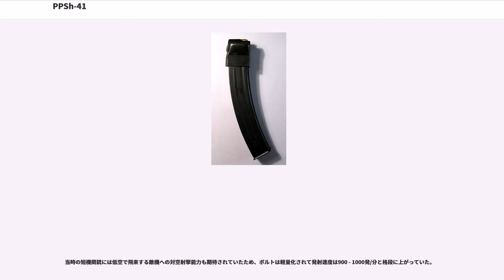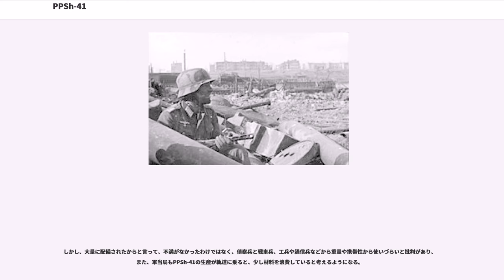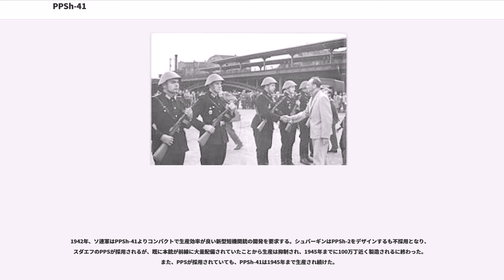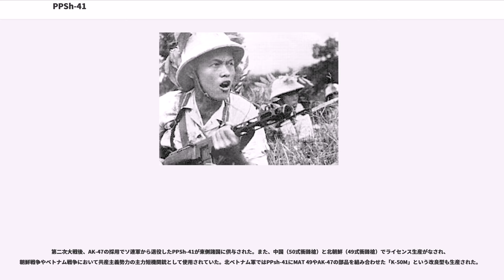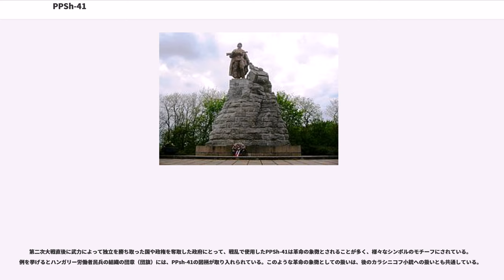PPSh-41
ソ連・ロシアの小火器
#7.62mm銃

PPSh-41（ペーペーシャ・ソーラクアジーン、）とは、第二次世界大戦時にソビエト連邦（以下「ソ連」と表記）で使用された代表的な短機関銃である。

正式名称は「」。バラライカあるいはマンドリンの異名でも知られる。

1939年11月、ソ連軍はフィンランドに侵攻し、冬戦争が勃発した。だが、ソ連はフィンランド軍を相手に大苦戦し、特に小部隊でスキー武装したフィンランド軍がソ連軍補給部隊に仕掛ける一撃離脱戦法に悩まされる。彼らの装備していたKP/-31のような短機関銃は、近距離における瞬発火力が、小銃よりずっと高かった。また銃身が短い分、森林のような場所での取り回しも良かった。

この戦いにより近接戦闘時の短機関銃の有効性を再認識したソ連軍は、同年2月に生産中止になって兵器庫にしまい込まれていたPPD-34/38を慌てて引っ張り出し、同年12月にPPD-38の増産を決定した。

1940年、改良型のPPD-40を開発・生産するが、依然として非常に重く、鍛造部品を削り出す大量生産に不向きな製造工程は変わらなかった。そこでソ連軍は大量生産の可能な短機関銃の開発を求めた。

銃設計技師のゲオルギー・シュパーギンはPPD系短機関銃を徹底的に分析し、これをより近代的な生産方式で製造することを考え、1940年9月にプロトタイプを軍に提出。同年10月に、シュピタルーニとの競争試作に勝利し、同年12月に砲兵総局局長のソ連邦元帥グリゴリー・クリークからPPSh-41として制式採用する旨が伝えられた。

PPSh-41は依然としてPPDから使用されていたドラム型弾倉（後に箱型弾倉が登場）・木製ストックを採用しているものの、各所に新機軸が加えられている。

レシーバ（機関部）はドイツのMP18と同じく上下2分割構造であり、メンテナンス時には銃身基部にあるヒンジを軸に中折れ状態に分解できる。

銃身放熱カバーと上部レシーバ（機関部）は一体構造であり、鋼板プレス（高度な水準ではなく板金曲げ加工に近い）で製造され、銃身はカラーとともに放熱カバー内に挿入され、リベットで固定されている。

当時の短機関銃には低空で飛来する敵機への対空射撃能力も期待されていたため、ボルトは軽量化されて発射速度は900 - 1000発/分と格段に上がっていた。

また、銃身カバー先端を傾斜させ、発射時に噴出するガスの圧力で銃口を押し下げるマズルブレーキとして用いる工夫がなされ、以降のソ連製自動火器では様々なアイデアのマズルブレーキが装着されるようになった。

ドラム型弾倉については工場や製造時期によって、補強用の溝の半径が異なるものが数種類ある。

銃身については、「どうせホースの水のように弾丸をばら撒くのだから命中精度は問題ない」として、兵器庫で山積みになっていたM1891/30の銃身を切断して、2丁のPPSh-41の銃身として製造しようとする話があったが、実現していない。

PPDから採用されていたドラム型弾倉は、弾薬装填にゼンマイを使用し、ドラム内に均等に弾薬を並べることが大変だった。また装填中に弾薬が弾け飛び、ゼンマイで指を切断するといった事故もしばしば起きた。これは本銃のドラム型弾倉の構造が、銃弾送り用ゼンマイを巻いてから銃弾を装填していくためである。

1942年2月には国家防衛委員会から、PPSh-41の生産拡大には構造が複雑なドラム弾倉は不適であると指摘される。そこで35連発用の箱形弾倉を試作し、配備されたようになった。だが、今度は弾倉がへこむという苦情が前線から出るようになる。調べてみると厚さ0.5mmの鉄板では強度不足であることが判明し、1mm鉄板に変更してみると問題が解決された。

ドラム弾倉の問題以前から、照準器の簡略化が言われており、実験的に500mサイトを廃止し、100mと200mのみの近距離専用型にしてみたところ実用に問題がなかったため、この仕様で生産されることになった。同時に照星も溶接による単純固定式となった。のちの改良で、照準器側面にはカバーが付けられたものが生産された。

その他の改良としては、弾倉受部が補強され、銃身内はクロムメッキを施し、緩衝材が厚さ18mmのファイバーから革製に代用されていった。

こうして生産効率を第一にした改良により単純な構造となって、過酷な気象状況で手入れしなくとも確実に動作するため、信頼性が向上した。

PPSh-41は制式採用後、1941年に98,664丁造られ、ドイツ軍の侵攻に間に合う形...